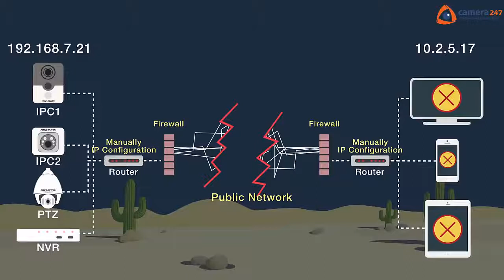[Camera247] Hệ thống server Hikvision EZVIZ Cloud và những lợi ích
Camera247 Chanel thuộc quyền sở hữu của Công ty TNHH Camera 247 chuyên đăng tải các video clip:

- Những ứng dụng của hệ thống camera quan sát và thiết bị an ninh trong cuộc sống
- Những công nghệ mới của ngành CCTV & thiết bị an ninh
- Những hướng dẫn về CCTV
- Review sản phẩm & thiết bị an ninh

Camera247 - Nhà phân phối camera hàng đầu Việt Nam:

1. Phân phối camera HIKVISON – Trung Quốc
2. Phân phối camera DAHUA – Trung Quốc
3. Phân phối camera SAMTECH – Việt Nam
4. Phân phối camera AVTECH – Việt Nam
5. Phân phối camera HUVIRON – Hàn Quốc
6. Phân phối camera PANASONIC – Nhật Bản
7. Phân phối camera SAMSUNG – Hàn Quốc
8. Phân phối camera SONY – Nhật Bản
9. Phụ kiện camera quan sát

Ngoài ra, Camera247 còn phân phối các sản phẩm:

1. Chuông cửa có hình: HIKVISION, HYUNDAI, PANASONIC, SAMSUNG
2. Thiết bị chống trộm - Báo động: HIKVISION, LIGHTSYS, AOLIN, HONEYWELL
3. Thiết bị vân tay: Máy chấm công, két sắt vân tay, khóa cửa vân tay
4. Điện thông minh: SMARTHOME, LUMI, LIFESMART
5. Sản phẩm an ninh, mạng, điện nhẹ khác

CÔNG TY TNHH CAMERA 247

Showroom: Số 10 Hai Bà Trưng - Hoàn Kiếm - Hà Nội
Hotline (24/7): 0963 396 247